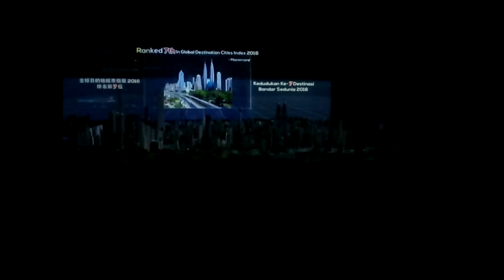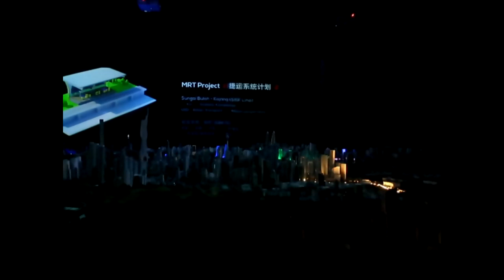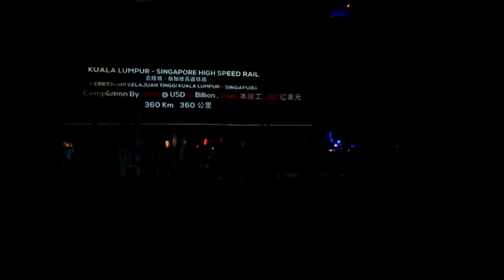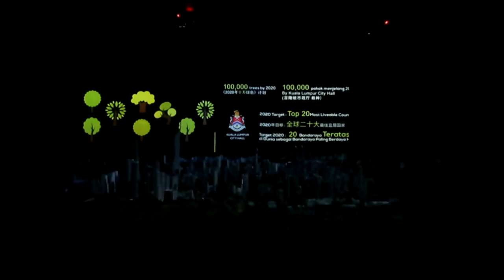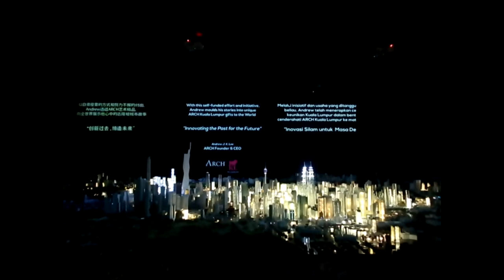Wajib kamu tonton saat traveling ke Malaysia - Pertunjukan di Kuala Lumpur City Galery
Ini adalah Pertunjukan di Kuala Lumpur  City Galery Malaysia.
jika kamu masuk ke dalam studio ini, kamu akan melihat pertunjukan lebih nyata dan sangat menakjubkan tentang Malaysia.
Pokoknya kalau lihat ini kamu merasa sangat kagum terhadap negara Malaysia yang penuh keragaman suku bangsa, budaya, bahasa dan agama tetapi masyarakatnya hidup harmonis dan pemerintahnya benar-benar bekerja maksimal untuk kemaslahatan rakyat melalui pembangunan nyata baik infrastruktur, pariwisata dan terutama pembangunan sumber daya manusianya.
Wajib banget deh pokoknya visit City Galery of Kuala Lumpur, biayanya murah kok hanya RM10 (for aged 3 and above)
Jam buka : 9:00am – 6:30pm daily

Cara mencapai City Gallery : dari Bandara, naik BUS atau Kereta Express ke KL Sentral, kemudian dari KL Sentral naik taxi/grab ke Gallery City atau dari KL Sentral naik kereta LRT bayar hanya 2Ringgit dan turun di Stasiun Pasar Seni atau Stasiun Mesjid Jamek. Kedua stasiun itu dekat dengan City Gallery, tinggal jalan kaki aja 5 menitan di balik gedung-gedung tinggi yang juga penuh tempat wisata dan kamu akan ketemu banyak wisatawan jalan kaki sambil foto-foto